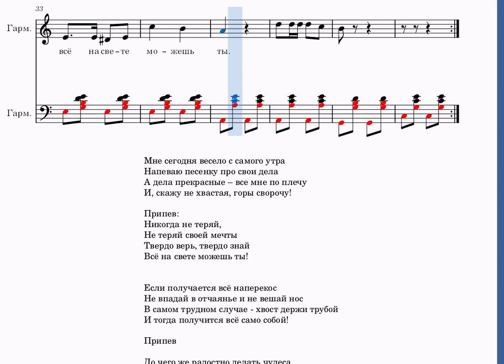Песня Леопольда - Мне сегодня весело. Ноты, гармонь. 25-05-2023